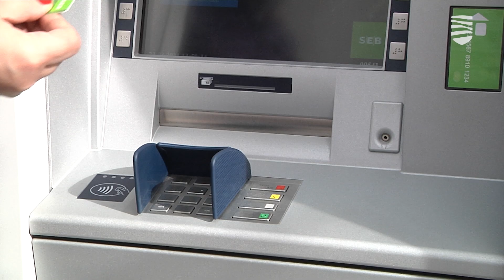Центральный союз профсоюзов — за повышение минималки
Центральный союз профсоюзов Эстонии считает, что государство, работодатели и профсоюзы должны начать диалог для продвижения коллективных переговоров, в частности о повышении минимальной заработной платы. Подробности — в видеосюжете «Новостей Таллинна».